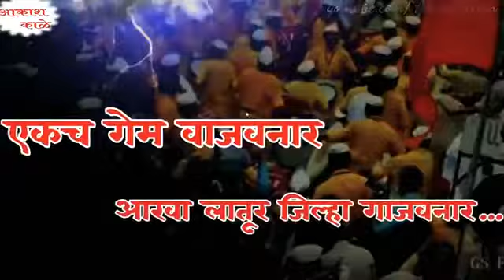T k s